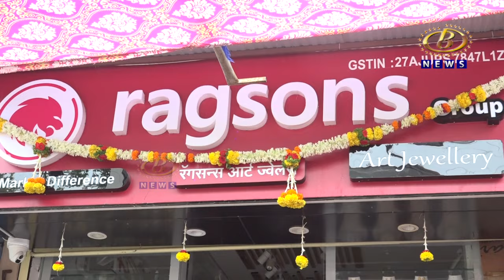एक ग्रॅम दागिन्यांची व्हरायटी असलेल्या रॅगसन्स ग्रुपचं कोल्हापुरातील दुसरं शोरूम ग्राहकांच्या सेवेत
एक ग्रॅम दागिन्यांची मोठी व्हरायटी असलेल्या रॅगसन्स ग्रुपचं कोल्हापुरातील दुसरं शोरूम ग्राहकांच्या सेवेत रूजू